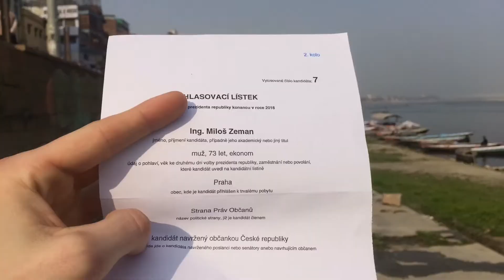Meanwhile in Vārāṇasī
symbolic act of nationalism
at the Ganges river bank

Music: "My heart's in the Highlands" - La Grande Bellezza OST